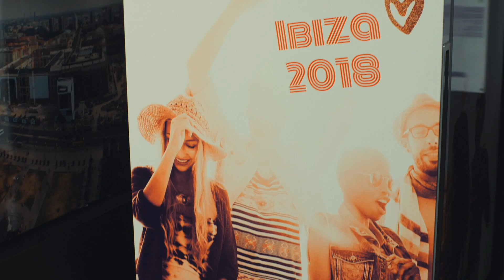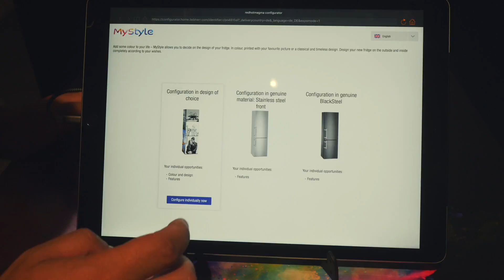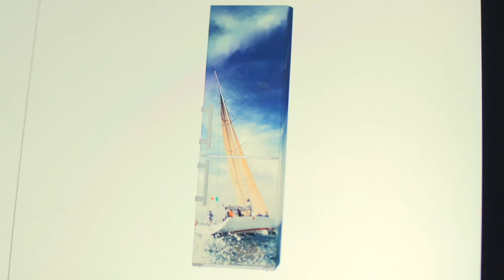Как самому сделать холодильник: Liebherr MyStyle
Больше не надо выбирать между белым цветом холодильника и цветом «нержавейка». Благодаря Liebherr MyStyle, можно создать полностью индивидуальный холодильник. Как снаружи, так и внутри: полки, освещение, аксессуары и прочее тоже можно подобрать под себя. Теперь это работает и для классических двухкамерных холодильников. Ура! Смотрите видео из Берлина.

Технология будет доступна в России. После заказа придется некоторое время подождать, пока на заводе изготовят именно вашу версию холодильника и доставят его. Конечно, стоить это удовольствие будет дороже обычного холодильника из магазина.